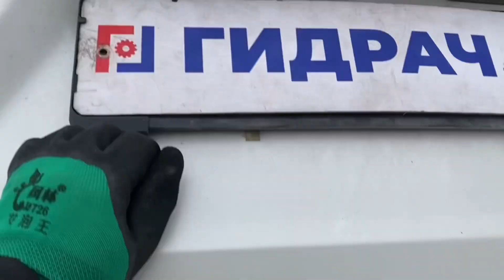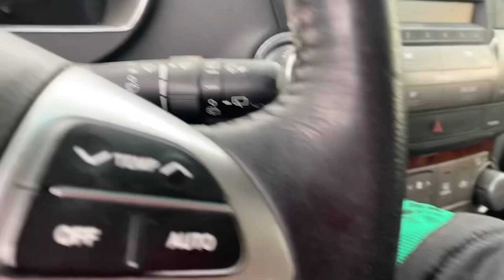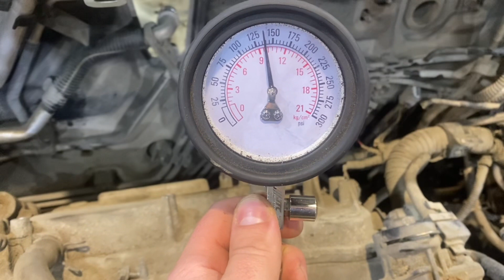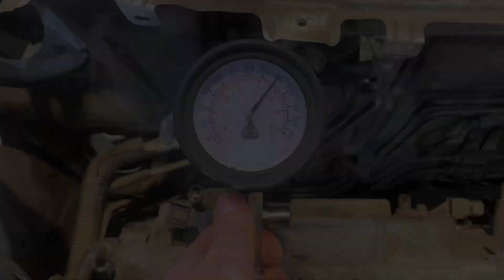Разбор Toyota Highlander (XU40)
В разбор поступил Тойота Хайлендер 3.5 АТ 2010г.

Работаем 24/7